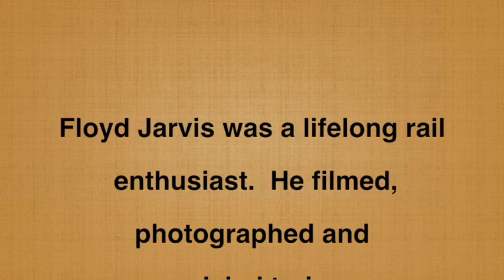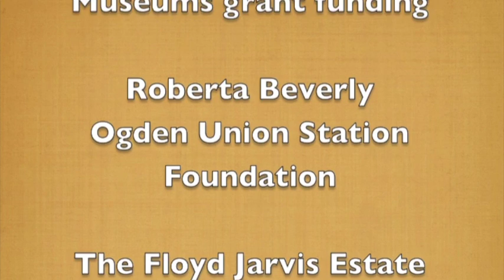Jarvis Film 4b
2nd edition: (Introduction of Floyd Jarvis has been revised, the rest of the video is as first uploaded)

Jarvis video 4b is the second of two parts on early Amtraks.  Featured are early Superliner bilevels into the early 1980’s